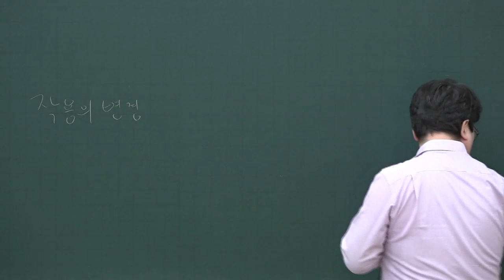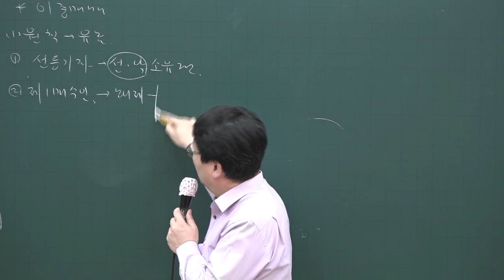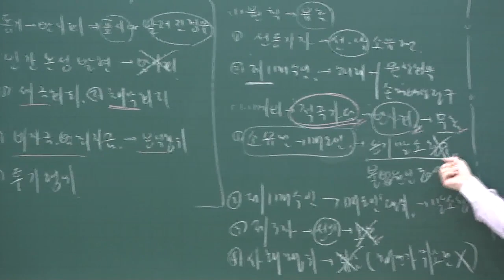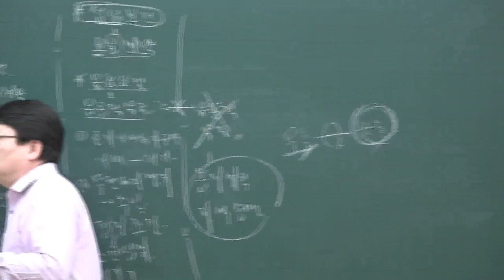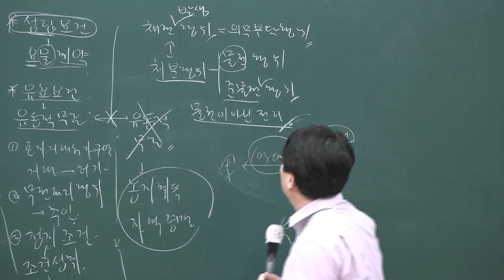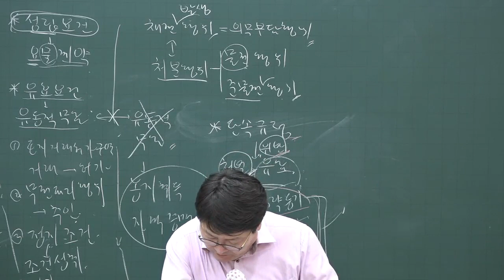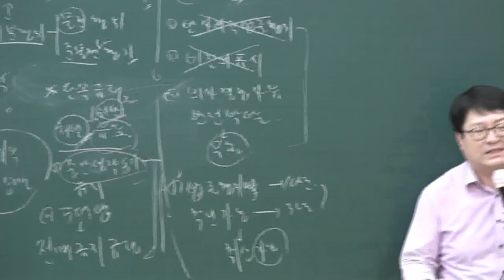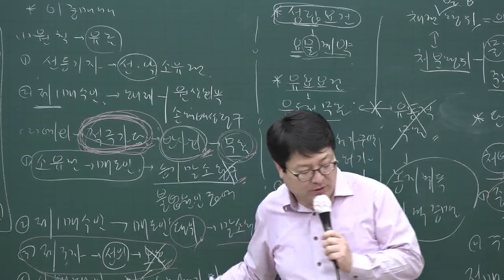[공전무] 2020년 공인중개사 민법 기출문제풀이 4-1